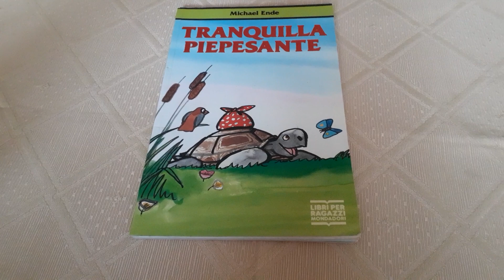Libro Tranquilla Piepesante di Michael Ende - Recensione Libro